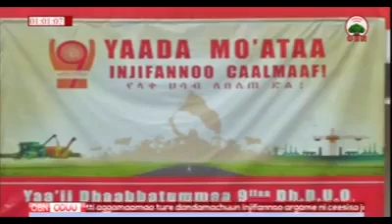Haasawa Dr.Abiyyi Ahmad Yaa'ii Dhaabbattummaa 9ffaa irratti.